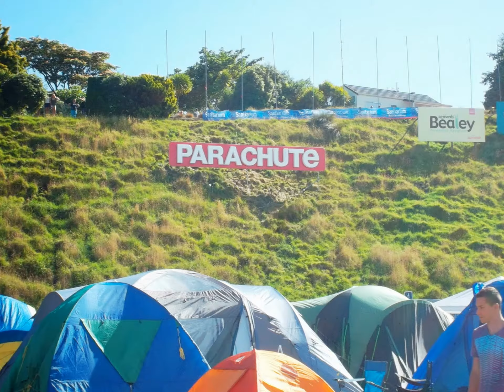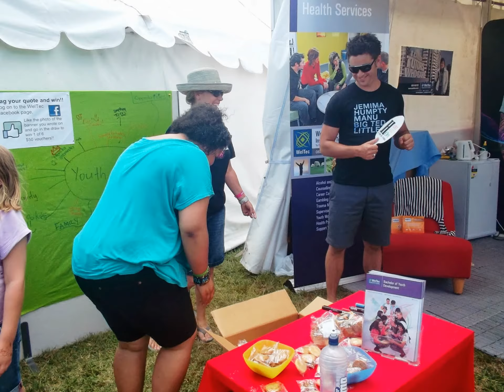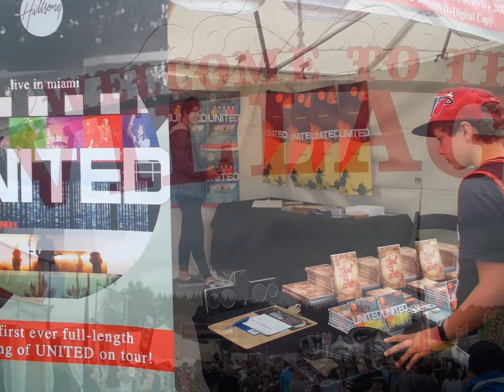Parachute Music Festival 2012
These are all the pictures I took when I went to Parachute Music Festival in January 2012.

I had an amazing time there and can't wait for 2014! :)